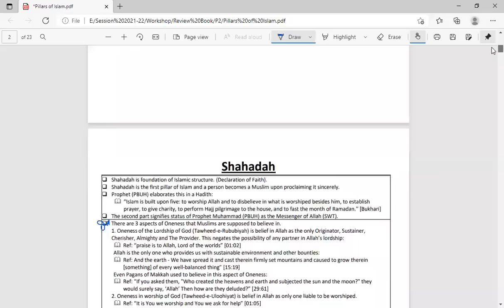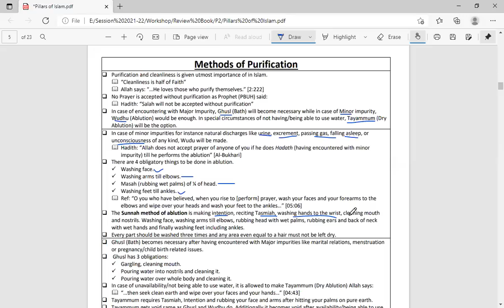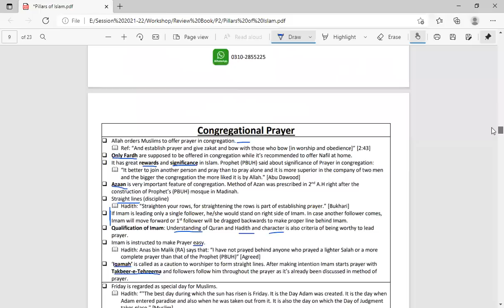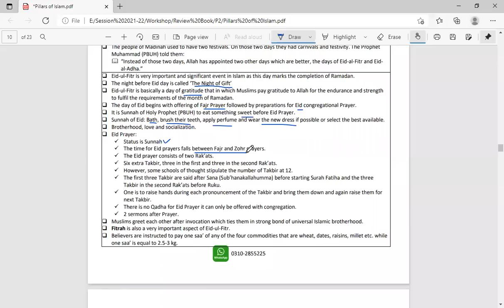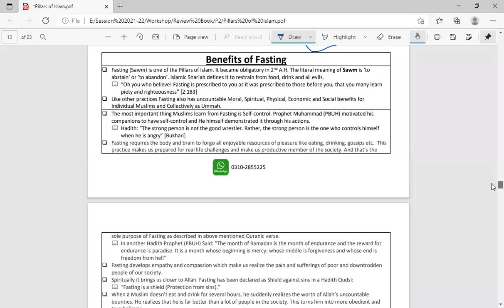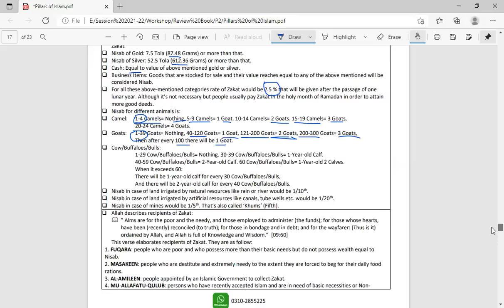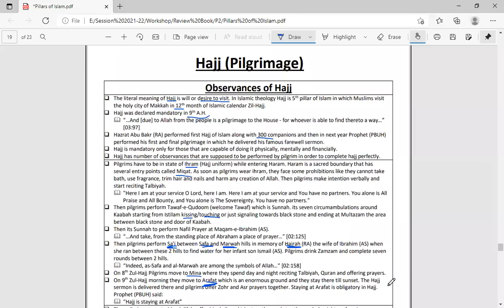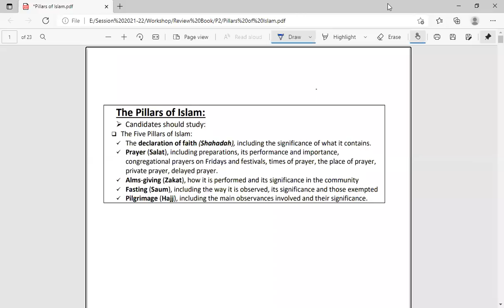Islamiyat (Olevel/IGCSE) | Pillars of Islam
Paper: 2
Section 4
Topic: Pillars of Islam

*Find us*

*Want to join our classes?*
- On-campus classes for students of Karachi at 6 different locations.
- Separate dedicated Online Classes on Zoom for National & International students.

Contact Numbers:
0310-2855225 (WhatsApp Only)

or
Contact Syed Abdul Rafay on: 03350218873
(Head of Team Umar Khan)